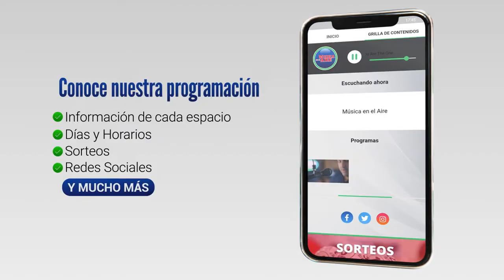Cebolla Rodríguez: "Pasé 4 días sin poder dormir por todo lo que se dijo injustamente"